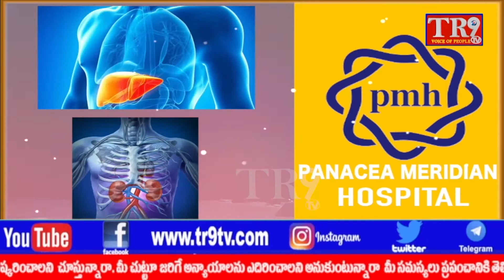రాజపేట మండలంలోని సోమారం గ్రామంలో ఘనంగా బోనాల పండుగ||TR9 TV